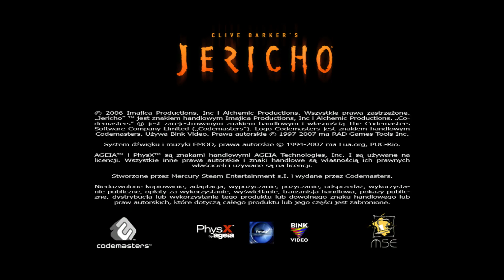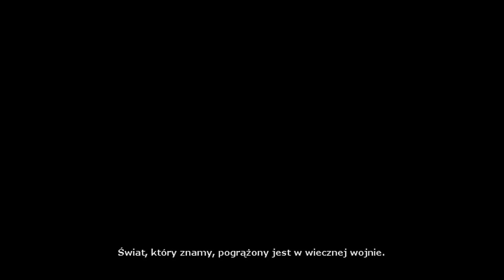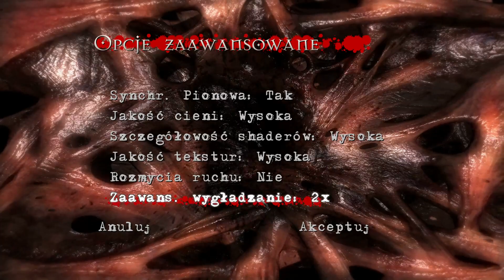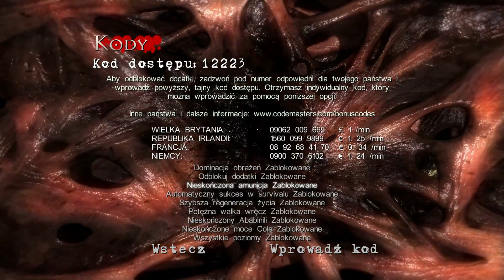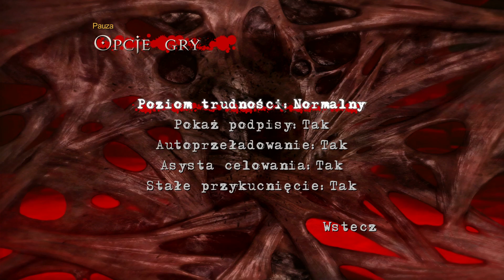(mini granie) Clive Barker's Jericho cz. 1 Siódemka wspaniałych